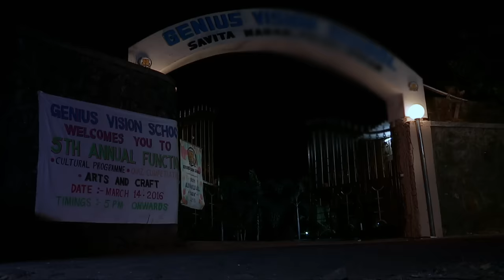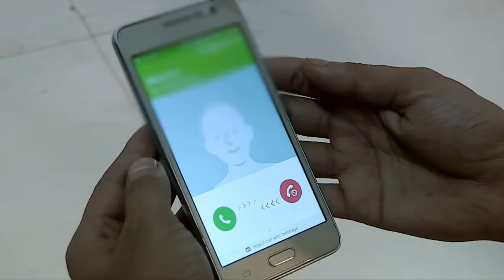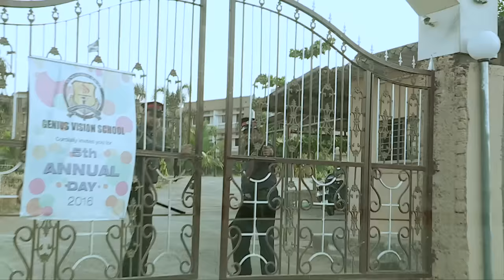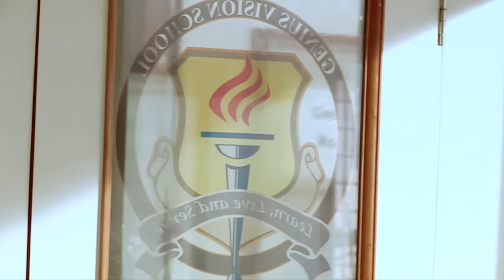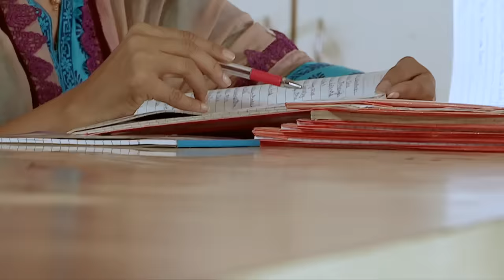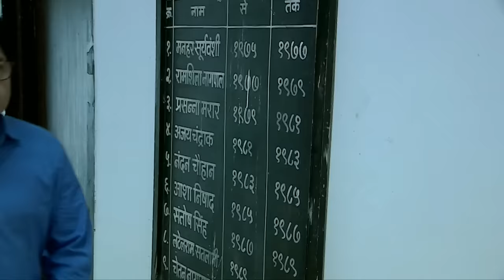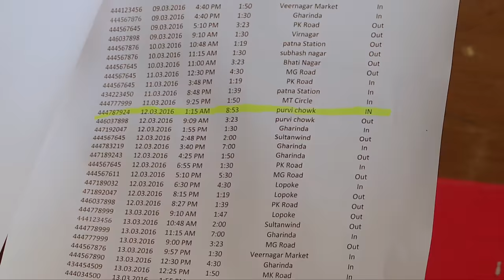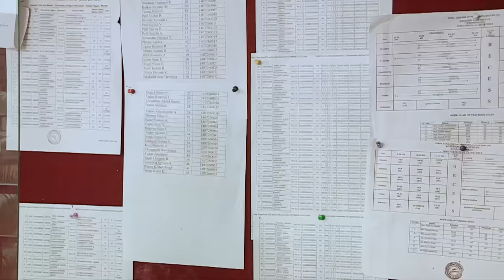एक School में हुआ दर्दनाक अपराध | Crime Patrol Series | TV Serial Episode